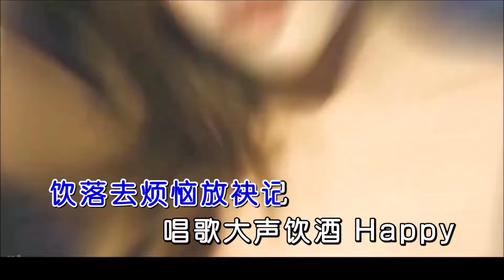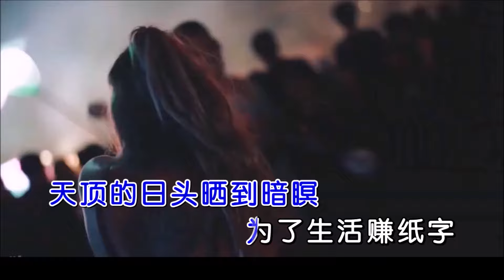黄明志《咱是好兄弟 （Mcyy Remix）》 KTV 导唱字幕 （备有伴奏视频）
《咱是好兄弟（DJMcyy版）》

演唱：黄明志
      大卫·阿鲁穆甘
词曲：黄明志
混编：DJMcyy
合成：海歌

你跟我啊我跟伊
讲义气卡来相逗阵
咱不惊风雨面对人生
饮落去烦恼放袂记
唱歌大声饮酒 Happy
这多年咱犹原是好兄弟
天顶的日头晒到暗瞑
为了生活赚纸字
艰苦的日子每天打拼
我看到有出头天
亲爱的朋友兄弟
你是阮尚好的知己
阮的人生有你卡趣味
你跟我啊我跟伊

为了生活赚纸字
我看到有出头天
亲爱的朋友兄弟